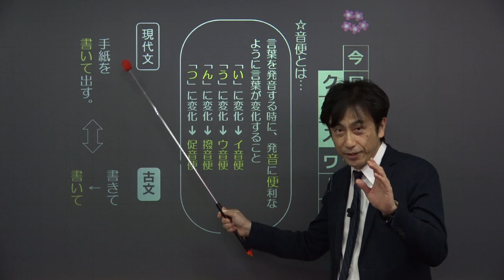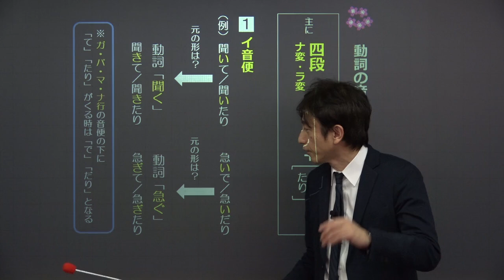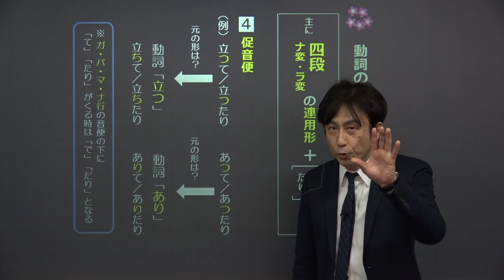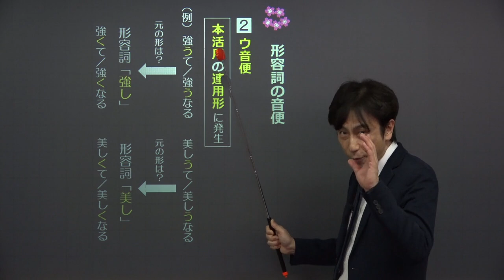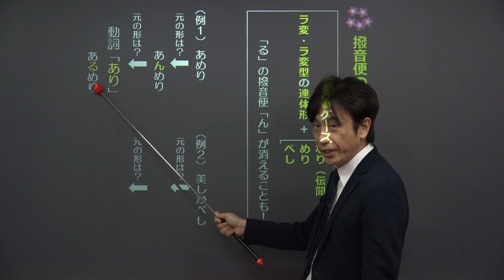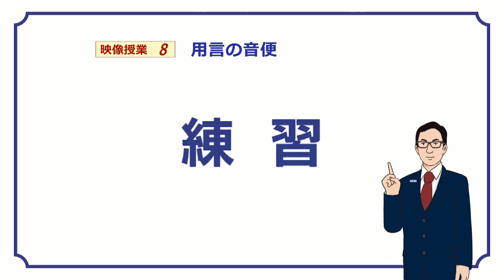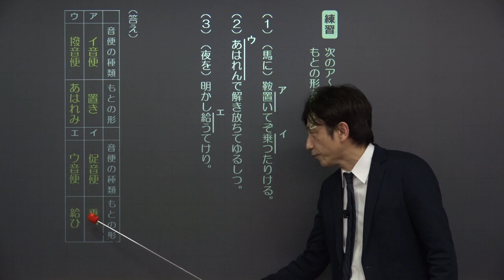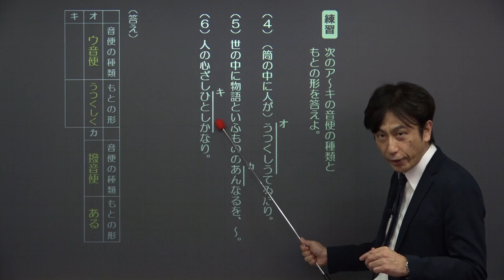【古文】 動詞・形容詞・形容動詞８ 用言の音便 （２０分）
この映像授業では「【古文】　動詞・形容詞・形容動詞８　用言の音便」が約20分で学べます。この授業のポイントは「動詞の音便／形容詞の音便／撥音便の「ん」が消えるケース／」です。映像授業は、【イントロ】⇒【ポイント】⇒【練習】⇒【今回のまとめ】の順に見てください。

■「古文」でわからないことがある人はこちら！